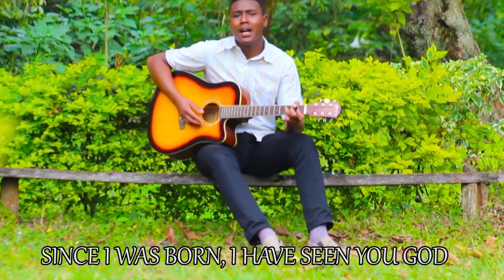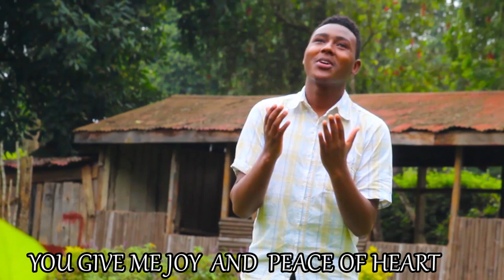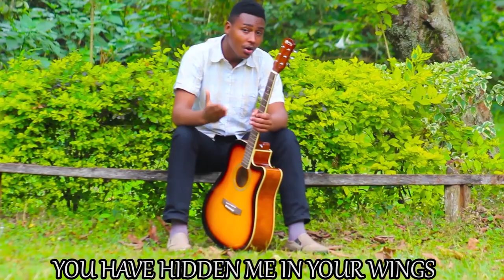NI NGUONETE BY JOHN WANJIRU OFFICIAL VIDEO